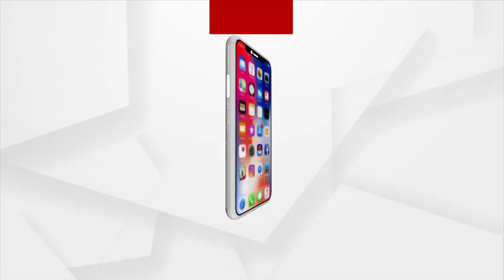Odia Bhajan I Entertainment I ARGUS Odia News Channel I Odia Viral Songs I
ଓଁକାର ଶବ୍ଦରୁ ସୃଷ୍ଟି ଯେ ଉତ୍ପନ୍ନ , ଏ ସଙ୍ଗୀତରେ ହଜି ଯିବ ମନ ।